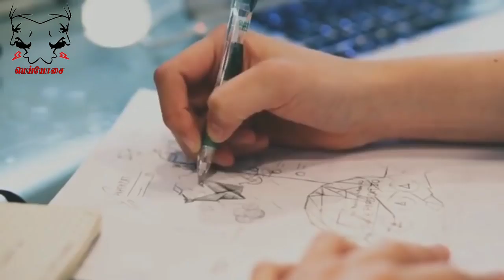l Motivational Tamil Video விடாமுயற்சி Diligence 30 seconds WhatsApp status 1 mp4